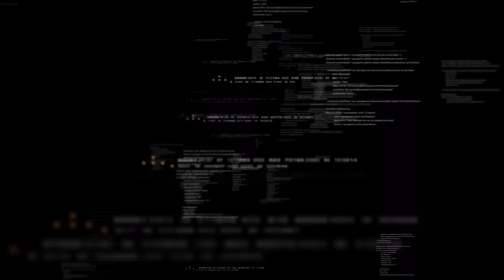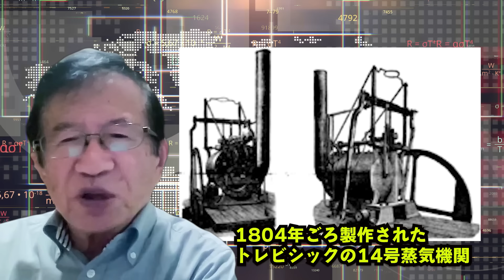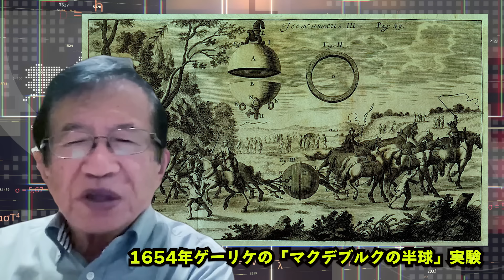【武田邦彦】これは偶然なのか・・？何故、あの時あの場所で・・そしてあの男の出現も・・これら全て別の文明の期待からなるものでした